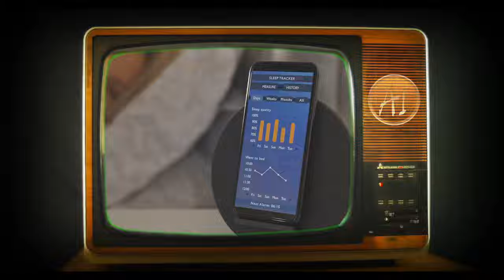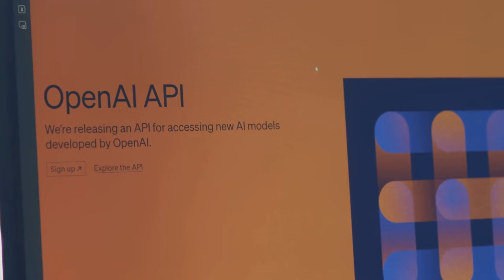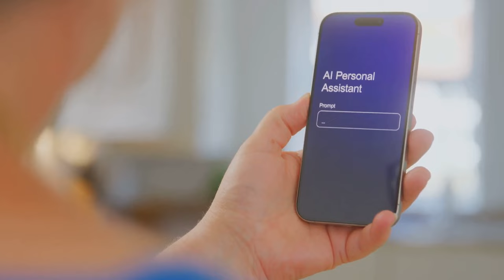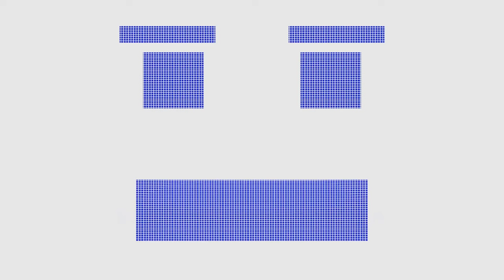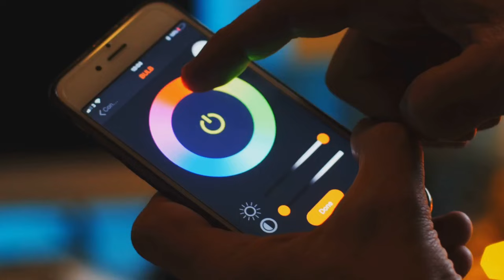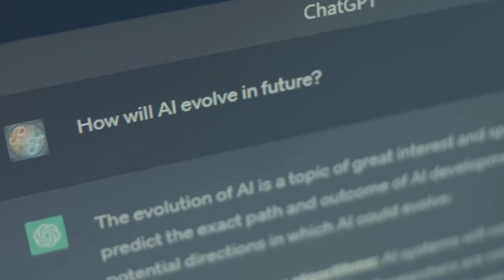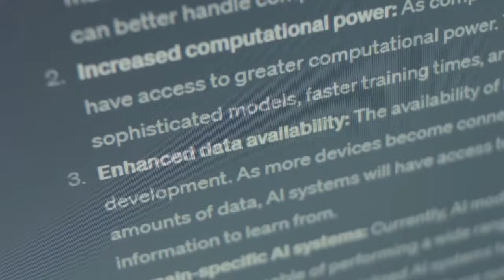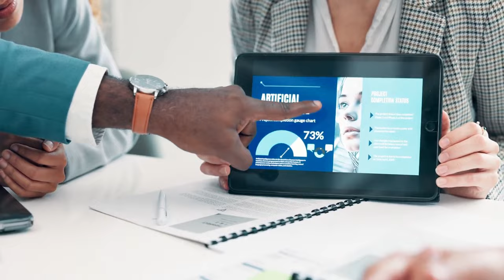AI in 2025 Predicting the Next Big Breakthroughs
Get ready to glimpse the future! In this video, we dive into the world of AI in 2025, exploring the groundbreaking breakthroughs set to change everything. From advancements in machine learning to revolutionary AI-driven innovations, we’ll reveal the technologies that are shaping the future. Whether you're a tech enthusiast or just curious about what's next, join us for an exciting look at AI's next big leap. What will 2025 bring? Watch to find out!

0:00 - Introduction and Hook
1:00 - AI’s Recent Progress: A Quick Recap
2:30 - Predicting AI Breakthroughs in Healthcare
4:00 - AI’s Role in the Future of Education
5:30 - AI in Transportation: Autonomous Future?
7:00 - AI in Everyday Life: What Will Change?
8:30 - The Ethical Implications of AI’s Growth
9:30 - Conclusion and CTA